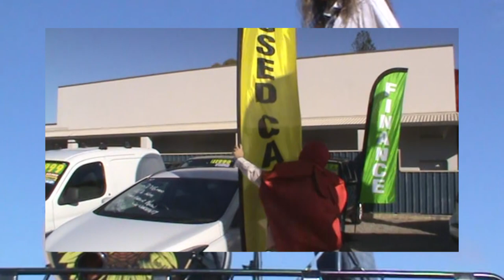Humblet - Oh What A Feeling (Full Version)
The ultimate Aussie bush-bashing anthem tailored for every Toyota fan. Inspired by Nick Humblet's 75' Toyota Landcruiser Troop-carrier named 'Rambo' and his struggle to identify his 4WD as being just a car.

Catch his hysterical one liners such as 'nothing more you need if you've got a troop' or 'the big rig knows just how to rev my engine, he bumped me up to 10 when I was just a 7'

The Music Video has been set on waterfront Manly, QLD and also a Used Car dealership based on two characters, the dealership owner and his not so handy predecessor.